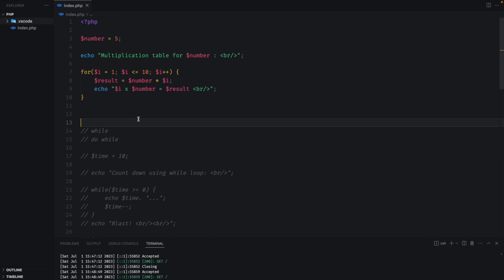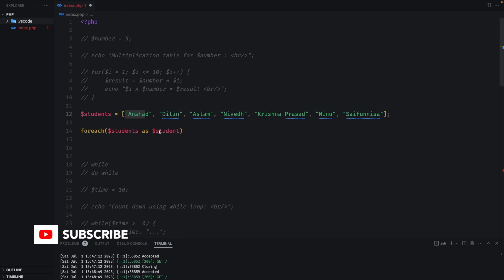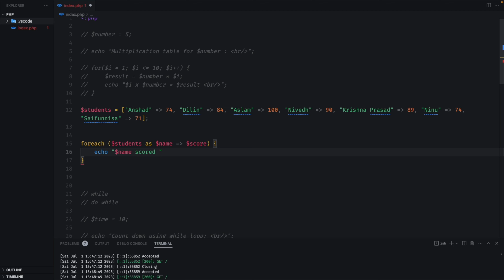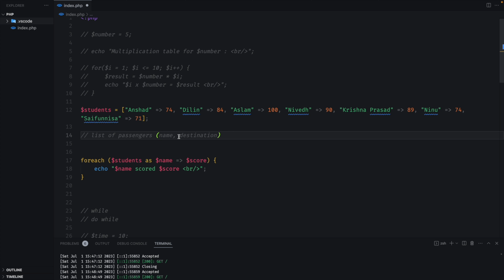Demystifying PHP Foreach Loops: Simplifying Array Iteration - Malayalam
Welcome to our in-depth tutorial on PHP foreach loops! In this video, we demystify the concept of array iteration in PHP and show you how foreach loops can simplify your code. Learn how to effortlessly loop through arrays, accessing and manipulating their elements with ease. With clear explanations and practical examples, you'll gain a solid understanding of the foreach loop syntax and its applications in PHP. Whether you're a beginner or an experienced developer, this video is your gateway to mastering array iteration in PHP.

PHP Foreach Loop
PHP Array Iteration
PHP Looping
PHP Tutorial
Learn PHP
Array Manipulation
PHP Basics
PHP Examples
Web Development
PHP Coding
PHP Development
PHP Programming
Coding Tutorial
PHP Array Handling
PHP Data Manipulation
PHP Syntax
Array Iteration
Single dimensional array
Multi dimensional array